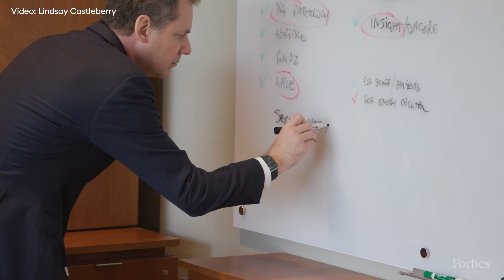How Emory Healthcare Is Leveraging AI To Address An Aging Population And Workforce Shortages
When Alistair Erskine, Chief Information and Digital Officer for Emory Healthcare and the Vice President for Digital Health at Emory University, sought to address issues plaguing the healthcare industry, he knew he had to consider two major factors: the workforce shortage brought on by the Covid pandemic and America's aging population. By implementing AI solutions such as ambient listening and AI cameras, hospital staff gained ways of optimizing operations and ensuring patients were receiving the care and attention they required to get better on a shorter timeline than ever before.